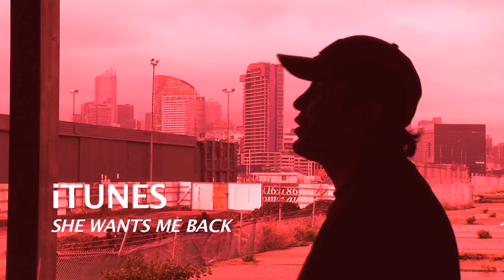Michael gudinski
where did i come from  where did i go i was married a long time a go
this is a tribute to a great person